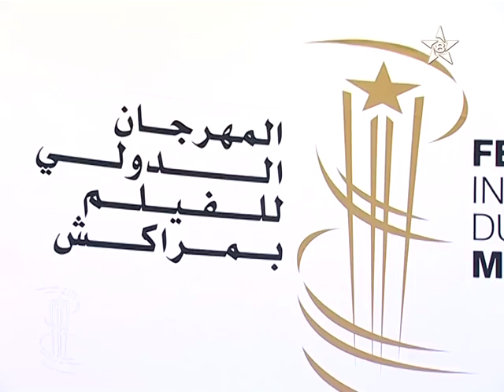Jamal Bahmad, Marrakech International Film Festival 12 12 2015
My interview broadcast on Moroccan national television (Channel 8) on 12 December 2015

For more information about Dr Bahmad's research and publications, please